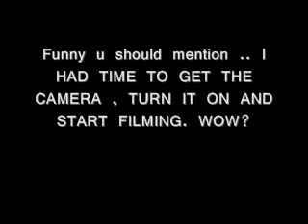NFS CARBON ONLINE PWNAGE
LOOOOOOOOOL what a newb?